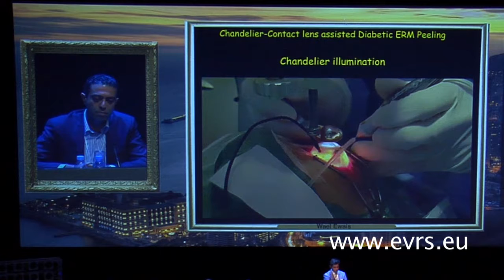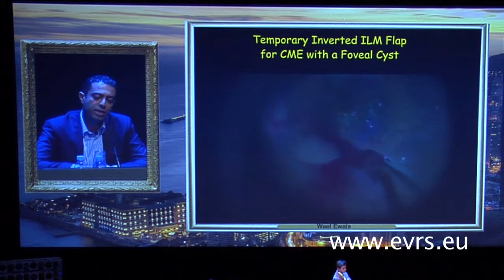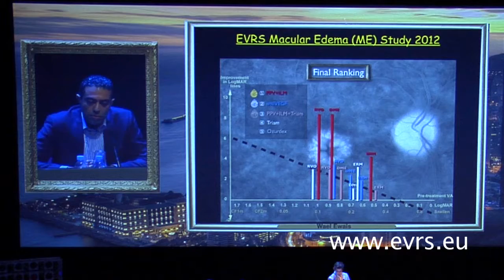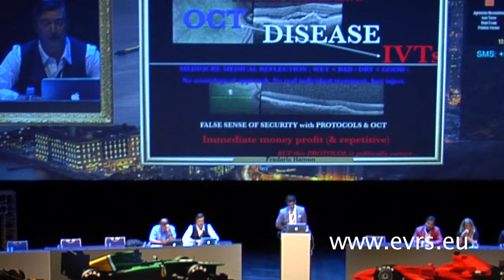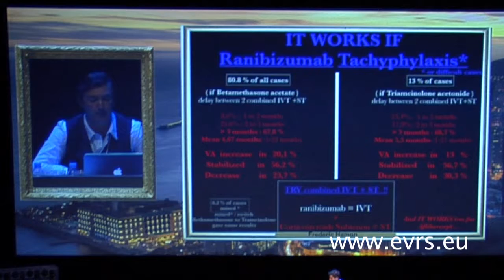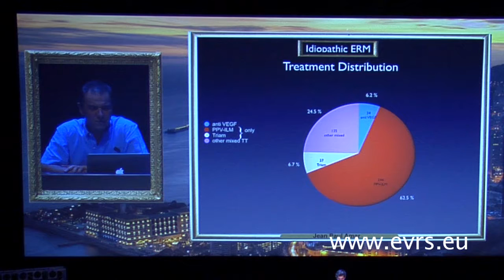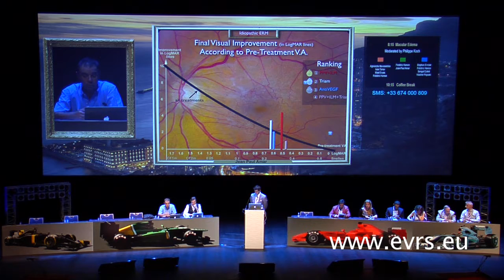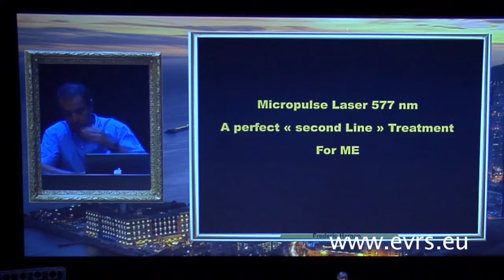Macular Edema Moderated by Philippe Koch Part 3